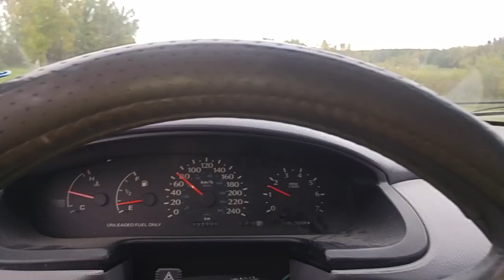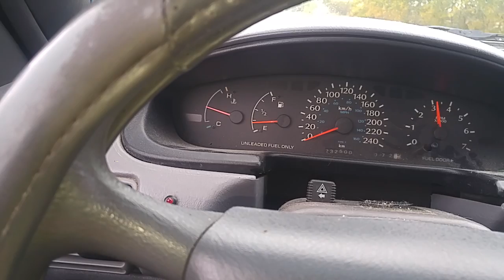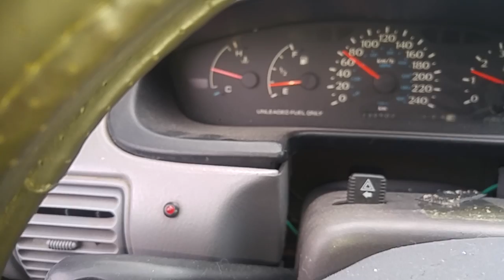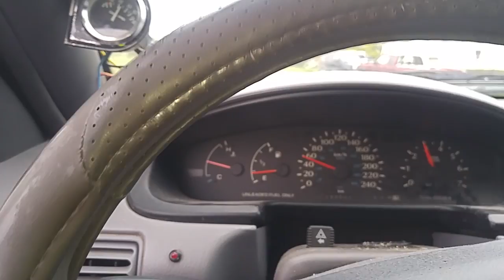Plymouth neon is still fast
Decided to take my Neon out for a spin to bring back the great memories of scooting around. It is still a fun little car to drive and still fast.